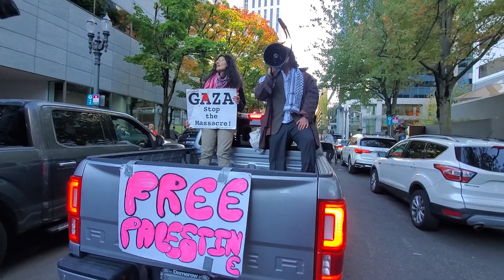Ceasefire Now Rally & March 10/28/23(5)